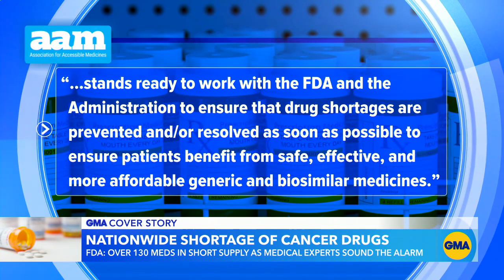US in the midst of nationwide generic cancer drug shortage | GMA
Patients and doctors are frustrated with the shortage which is compromising access to potentially life-saving cancer treatments.